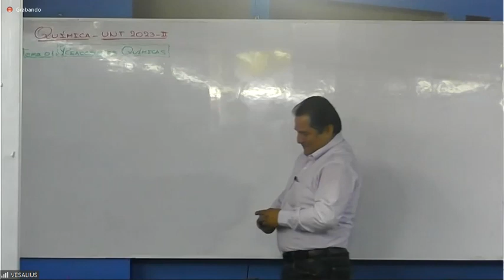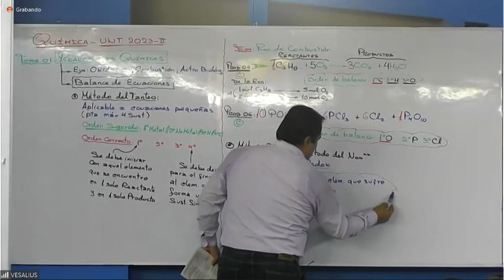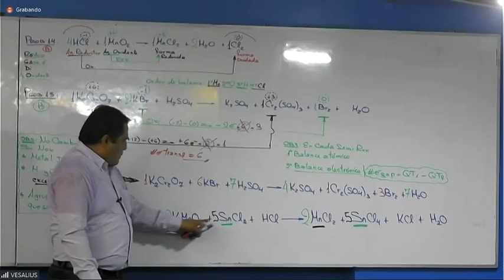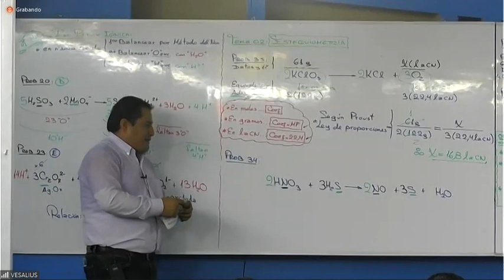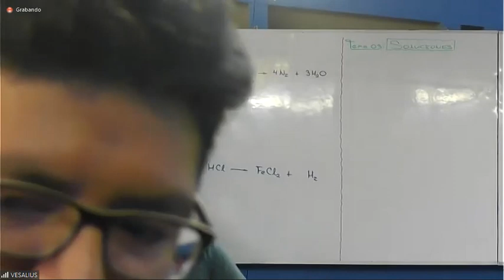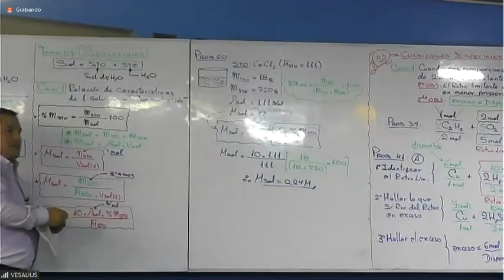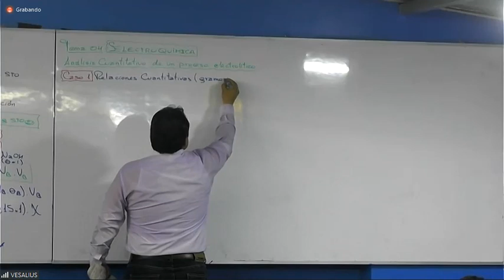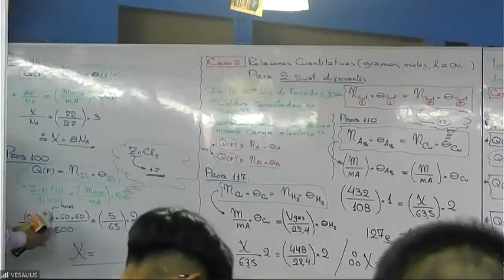REACCIONES QUÍMICAS, ESTEQUIOMETRÍA, SOLUCIONES Y ELECTROQUÍMICA ⚗️|| SEMINARIO DE QUÍMICA FIBONACCI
► 𝐒𝐄𝐌𝐈𝐍𝐀𝐑𝐈𝐎 𝐃𝐎𝐌𝐈𝐍𝐈𝐂𝐀𝐋 - QUÍMICA 👨‍🔬
Este domingo repasaremos los capítulos más recurrentes de Química en los exámenes de admisión a la Universidad Nacional de Trujillo (UNT).
👤𝐃𝐎𝐂𝐄𝐍𝐓𝐄: QF. Edwan Robert Azarte Obeso.
► 𝐄𝐍𝐋𝐀𝐂𝐄𝐒:
► 𝐒𝐄𝐂𝐂𝐈𝐎𝐍𝐄𝐒:
00:00 Reacciones químicas
01:53:20 Estequiometría
03:25:20 Soluciones
04:22:40 Electroquímica